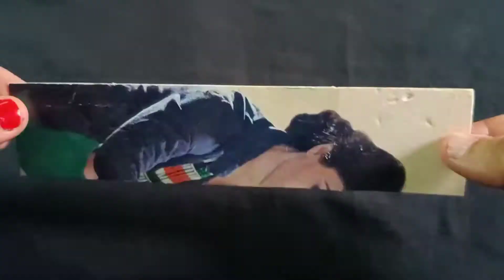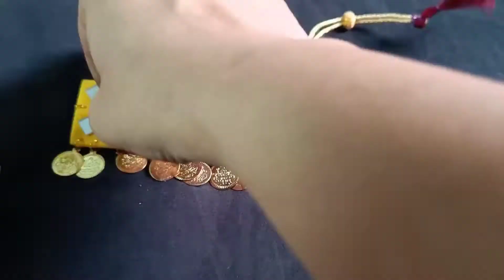Diy ଦଶହରା choker necklace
1. thin cardboard sheets
2. mirror
3. ball chain red & blue
4. stone chain
5. glue